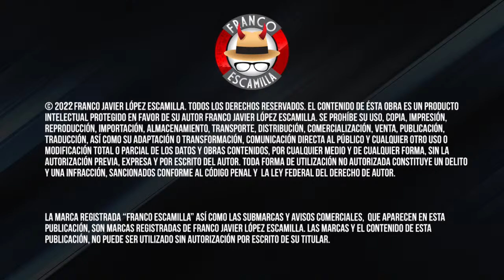Los Amos del Universo.- Carne Asada con Paola y Poncho Treviño